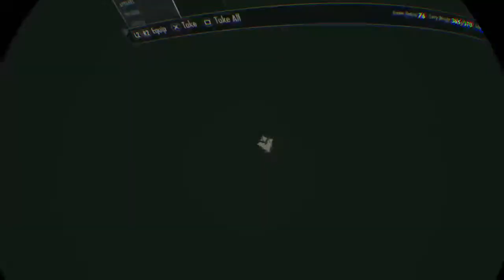Bellatrix help orc`s stonghold